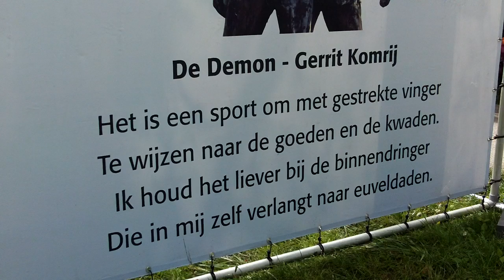De Demon - Gerrit Komrij | Cellulaire Poëzie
Gerrit Komrij cellulaire Poëzie

De demon

Het is een sport om met gestrekte vinger
Te wijzen naar de goeden en de kwaden.
Ik houd het liever bij de binnendringer
Die in mij zelf verlangt naar euveldaden.

Twee zielen huizen in ons en ze heten
Ons meestal-kwade en soms-betere ik.
Ik hoor ze altijd. In mij woedt hun vete.
Straks klopt de demon weer. Vrees ik zijn tik?

De vrede om ons is maar schijn van vrede.
Ons eerste ik voert oorlog met ons tweede,
Ik word zó weer de ander die ik ben.

Zolang ik mijn gehate ik maar kén
En in de gaten houd ben ik niet bang.
Elk uur van lauwheid is een uur te lang.

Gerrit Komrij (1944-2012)